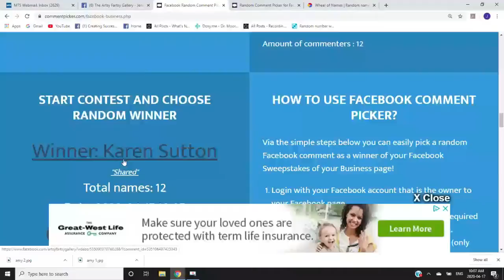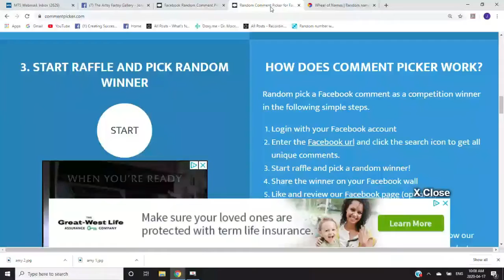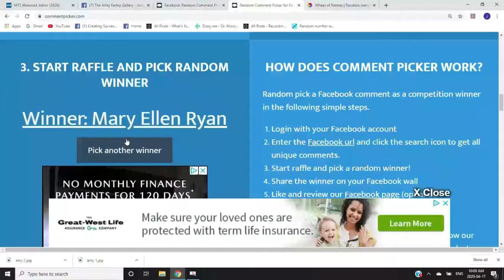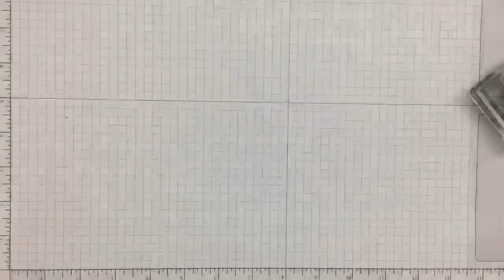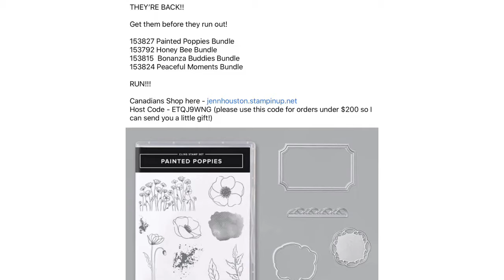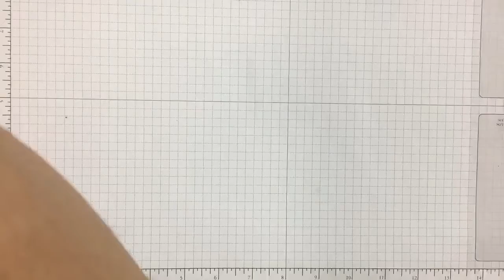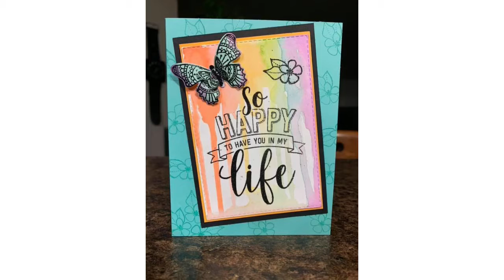Fun Friday - Label Me Bold (#151632)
Want to see a fun technique?

Today’s cards were inspired by Amy Todd, one of my stamping friends. She showed some cards last week and I wanted to try the technique she had used, but change it up to suit the 3x3 cards and the Label Me Bold stamp set.

The CARD RECIPES are on my blog.  Click the link to have a look!

Don’t miss out on my DEAL of the WEEK!  Purchase the Label Me Bold Stamp set and the 3x3 Envelopes or place a $40+ order, and I will send you a FREE Mini Pizza Box!

Host Code - ETQJ9WNG (please use this for orders under $200)